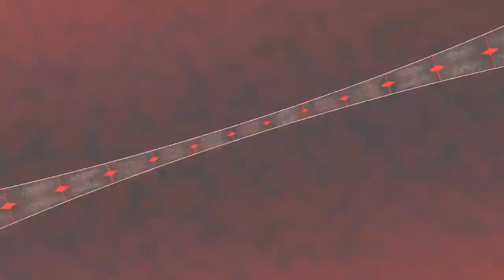Persona4 Arena Ultimax; RPSC3 emulation test [RPSC3 ver. 0.0.8-9488] (2020 02 01)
Arcade mode test. Very succesful. Very playable.
Training mode, lags sporadically.

rpsc3 settings:
CPU-
ppu decoder-llvm recompliler
spu decoder- llvm recompiler
additional settings: enable spu loop conversion
enable spu cache
spu block size: safe

GPU:
renderer: vulkan
aspect:16:9
framelimit:60
anisotropic filter:automatic
anti-aliasing:auto
base resolutions
"additional settings" none enabled

ADVANCED-
maximum numnber of spurs threads: 4
no additional gpu settings enabled

DEBUG-
Use GPU texture scaling: enabled